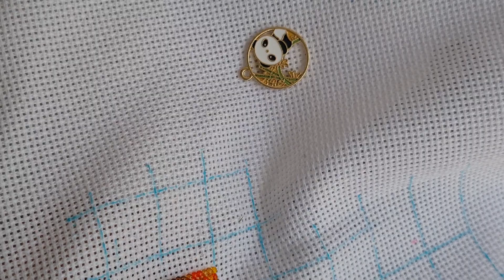Perlenstick mit mir - Neuigkeiten meinerseits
Eine sehr wichtige Information auf diesem Wege.
Bei Etsy sind leider auch sehr viele Plagiate unterwegs.

Lizenzierte Vorlagen erkennt man daran, daß der Name vom Künstler erwähnt wird.